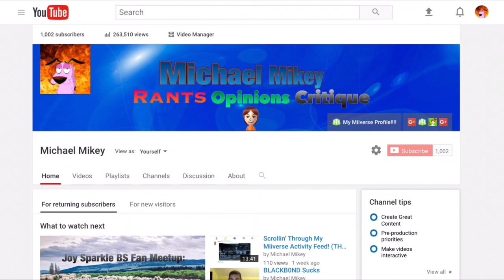1000 SUBSCRIBERS!!!!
NNID: TheOtherMikeyMan

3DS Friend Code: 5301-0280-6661